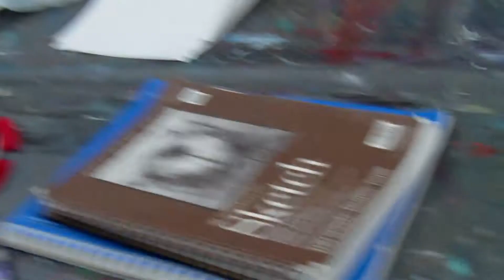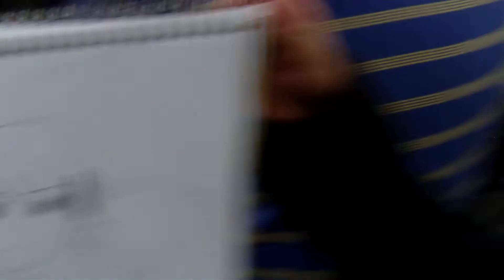class anime outfite